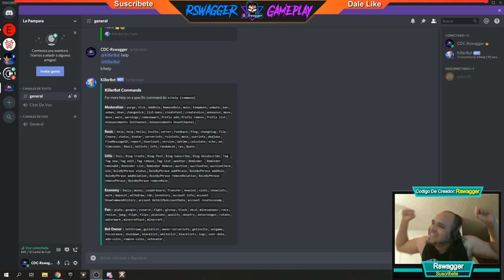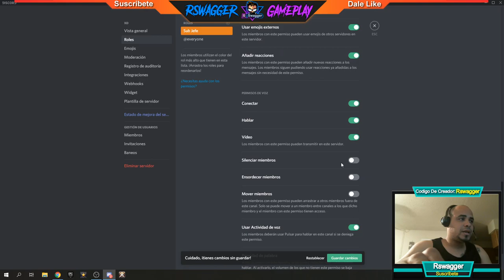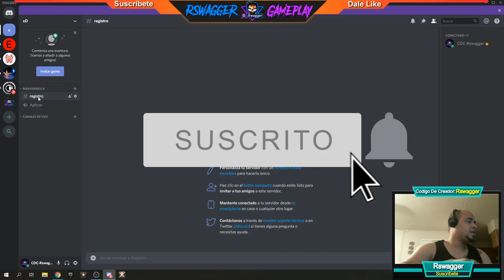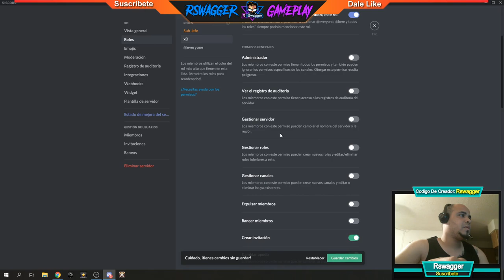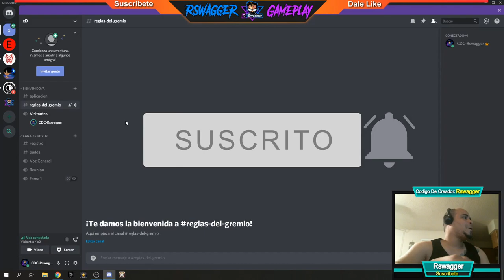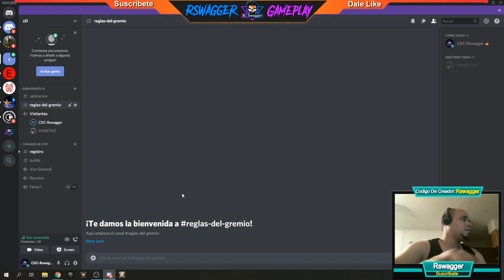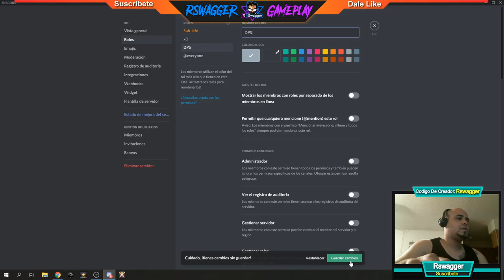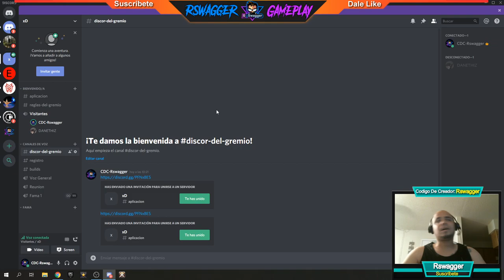⚔️ Cómo CREAR Un Servidor de DISCORD Y CONFIGURAR ⚔️Albion Online - Gameplay En Español